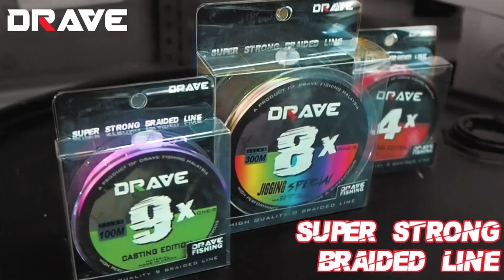SOFT PLASTIK TIBA-TIBA KENA SEDUT | CASTING SEBARAU JERAM | SOFT PLASTIK WAJIB ADA DALAM BOX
Ikan Sebarau atau nama saintifiknya Hampala macrolepidota merupakan sejenis ikan yang terdapat di Malaysia. Ikan Sebarau merupakan ikan air tawar. Ikan ini banyak tulang halus berbanding dengan ikan lampam
Ikan Sebarau biasanya terdapat di sungai-sungai yang mengalir deras. Diet utamanya adalah anak-anak ikan dan juga udang.

 -berbelang hitam pada badan

-seakan-akan ikan lampam tetapi agak melonjong badannya